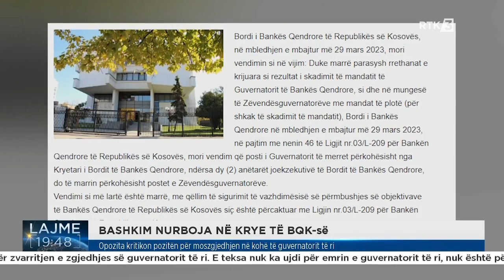Opozita kritikon pozitën për moszgjedhjen në kohë të guvernatorit të ri